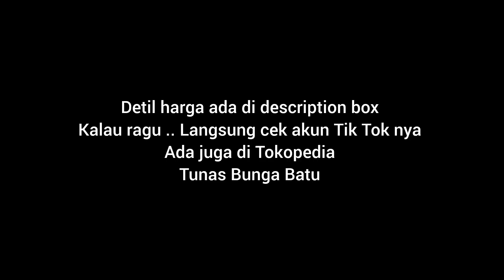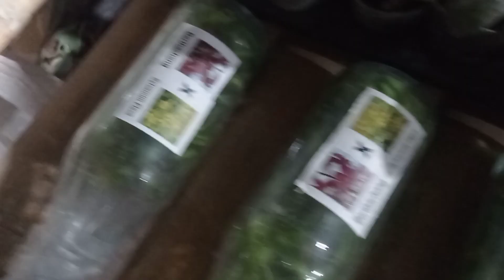Mini Vlog TUNAS BUNGA BATU - IKUT IBU CARI ANGBUL JUMBO + PROMO CATTLEYA !!!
Main lagi ke Tunas Bunga Batu ..
*Harga anggrek bulan : 100k-125k (tergantung ukuran/jenisnya)
*Anggrek dendrobium : 55k-ratusan ribu.. (Tergantung anggrek dendro bulat, keriting, dll..)
Kebetulan saya beli yg harga 55rb itu masih knop, kondisi sudah dewasa
*anggrek vanda : 200k
Selain itu ada juga anggrek yang lain, tetapi saya tidak spill harganya..
Tunas bunga batu ini sasaran pasarnya adalah pedagang bunga/kios bunga. Bagi yang ingin kulak bunga anggrek bisa langsung ke tempatnya ya.. Kalau ingin melihat lihat bisa kunjungi sosmednya
Fb & ig : tunas bunga batu
Tokopedia : Tunas Bunga Batu
Atau langsung japri yang punya : mas yusfan
Tunas Bunga Batu : 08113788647 / 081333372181